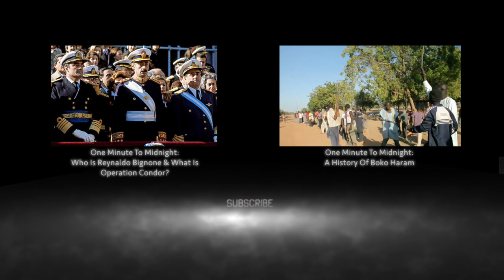A Brief Biography Of Muhammad Ali - One Minute To Midnight Episode 14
On the 3rd of June heavyweight boxer Muhammad Ali died aged 74. Ali was famous as much for his sporting achievement as his outspoken nature and rebellious actions, and upon his death he was celebrated and respected across the world. But, the nation that now mourns one its most well known sportsmen and voice in the 1960s black rights movement was one that Ali fought against on multiple occasions. This is a brief biography of him.

How to Watch the Olympics: An instant initiation into every sport at Rio 2016 - David Goldblatt

Muhammad Ali, The Glory Years, Felix Dennis and Don Atyeo (2002)

Life of Muhammad Ali: Here's why he is great – The Indian Express